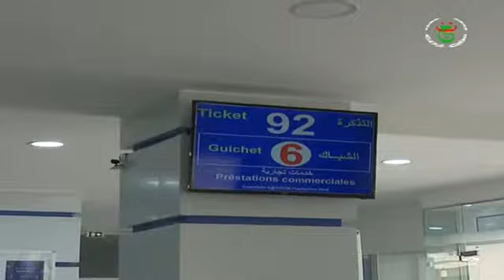إفتتاح وكالة جديدة إتصالات الجزائر في بلدية باب الواد بعدا إعادة تهيئتها وتمديد العمل